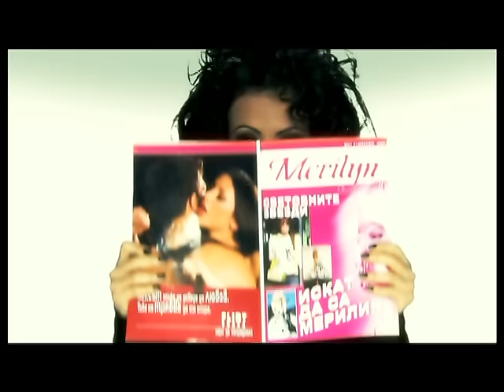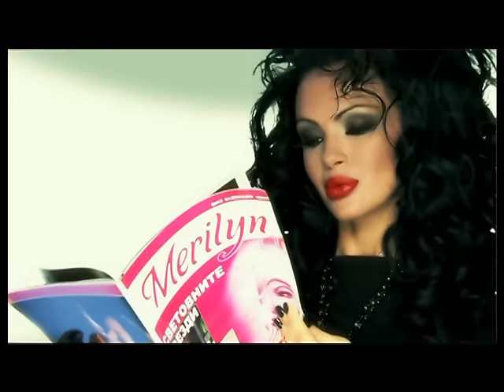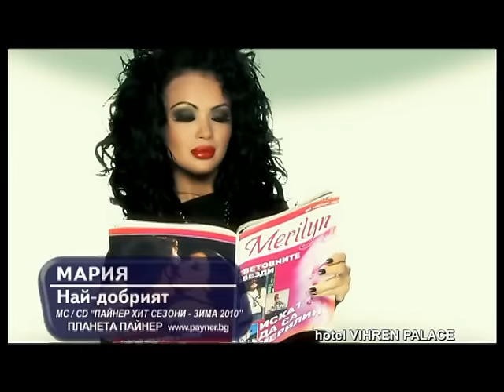MARIA - "Nai dobria" produced by COSTI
NAI DOBRIA - produced by Costi, Romania
Arrangement : Silviu D

COSTI

Grammy Nominated Producer
Billboard Hot💯🇺🇸🇷🇴 producer, songwriter, top-liner, compozitor & artist.  FORTZAAAA 🔝🎶

Powered by Doctor Music®  2017

Costi (The Music Producer) - the first Romanian producer with a Grammy Nomination (Grammy Awards 2012)